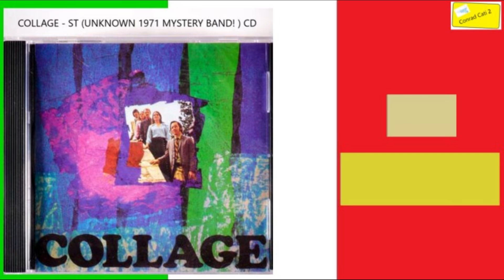9. A Day In The Life Of A Fool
COLLAGE - ST (UNKNOWN 1971 MYSTERY BAND!) Rare CD

1. Wave
2. You Stepped Out A Dream
3. You've Got A Friend
4. 1-2-3
5. He Ain't Heavy
6. Poinciana
7. Day Tripper
8. Satin Doll
9. A Day In The Life Of A Fool
10. There'll Never Be Another You
La Play List è qui.: